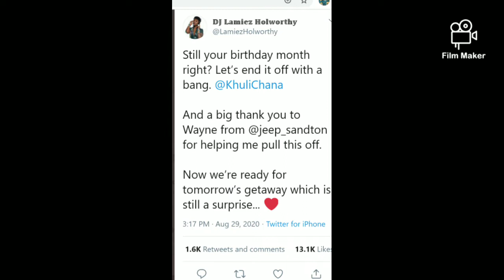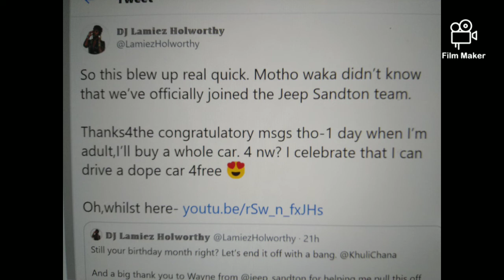Lamiez drops a bomb on jealous tweeps, surprises husband Khuli Chana with expensive gifts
DJ Lamiez is a wife goal putting pressure on other wives by spoiling her husband Khuli Chana with expensive gifts to celebrate his birthday.While tweeps were busy scrutinizing the gifts, she the drops a bomb on them.